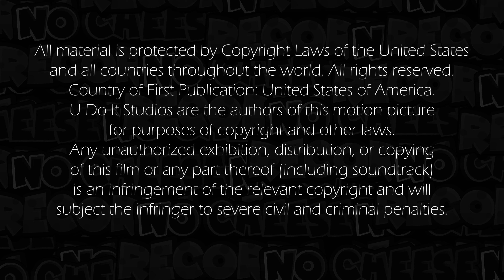Using a jackhammer to drive rebar pins into the ground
If there were a choice between setting rebar into the ground with a hammer versus a jackhammer I'll take the jackhammer. Although my choice of hammer is not the proper one for setting rebar I demonstrate how far I drive it within 40 seconds. Only if I had my sledgehammer on hand but I lost it.

To purchase the jackhammer and ground rod attachment visit U Do It™️ Contractor Tools list

To learn more about this and other projects visit U Do It™️

0:00 Intro to the Jack Hammer
0:50 Cutting the rebar into 3ft sections
2:27 Irwin SpeedBor 1/2 inch drill bit
4:00 Drilling 1/2 inch holes into the timers
5:18 Unboxing of the TR Industrial Ground Rod Driver Bit
5:50 Rolling out my TR Industrial Jackhammer
7:38 Attaching the ground rod driver bit to the jackhammer
8:15 Attempting to use the jackhammer to drive the rebar into the ground
14:01 Trying to determine why the jackhammer will not hammer
16:06 I learned that the jackhammer has a feature that does not jackhammer into soft ground
17:44 Continuing installation of the rebar rods for the remaining spots on the timbers
23:00 Performing a test with a carpentry hammer vs. a jackhammer
25:00 Test to drive ground rod with jackhammer